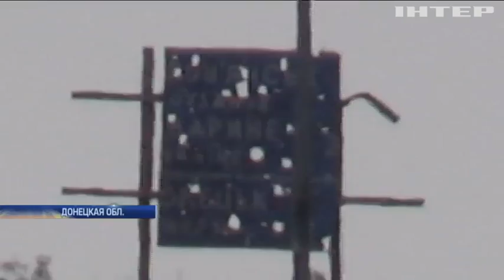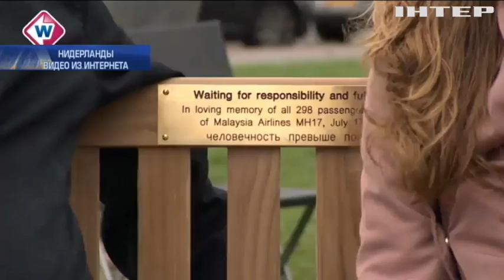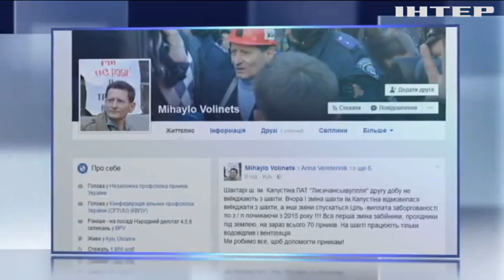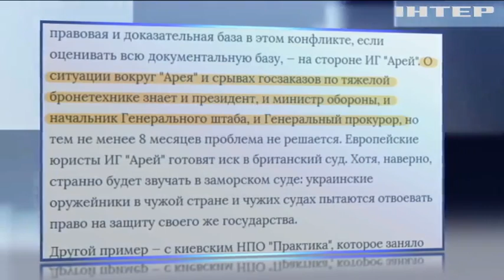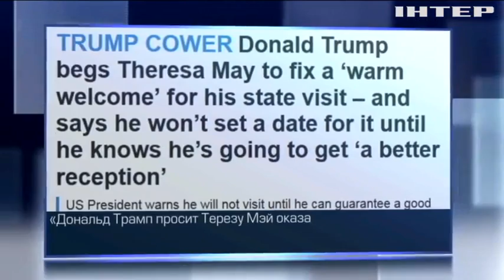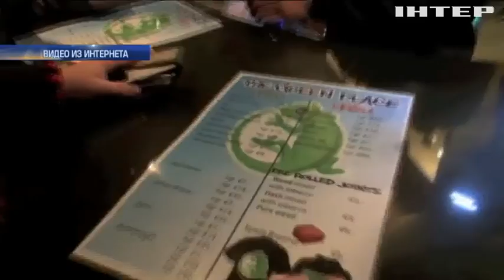Подробности, выпуск за 16 июля 2017 года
Смотрите в этом выпуске: Мемориальная скамья. Родственники погибших в результате крушения Боинга на Донбассе протестуют у посольства РФ. Что требуют?; Без опыта и вне конкурса. Какие лазейки нашли ивано-франковские чиновники чтобы попасть в высокие кабинеты?; Беспилотник без названия. Израильские конструкторы изобрели новый вид вооружения. Чем оно уникально?